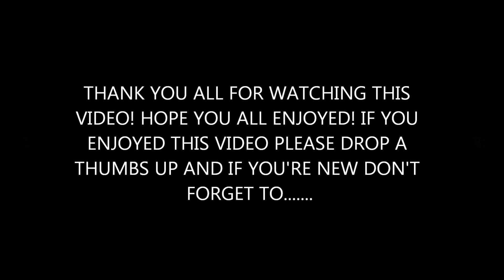HAPPY THANKSGIVING!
To purchase Blue Snowball Microphone click link below (On Sale)